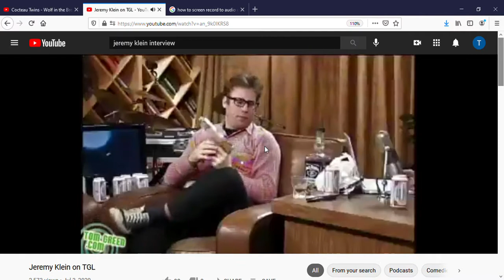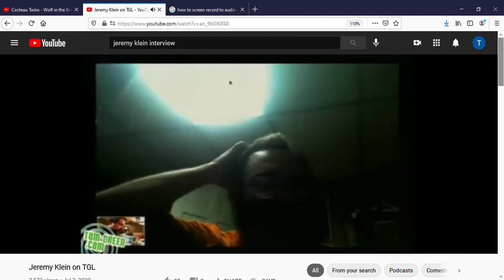funny Jeremy Klein interview